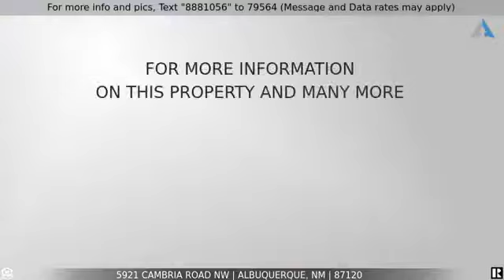5921 CAMBRIA Road NW, Albuquerque, NM 87120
!!!Withdrawn From The Market!!! Best Value Single Story home w/ Refrigerated Air in Taylor Ranch! 4 Bedrooms, 2 Living Areas, 2 Bathrooms, Covered Back Porch, All Appliances are Included. Open Living, Dining and Kitchen w/Granite Counter Tops. Wood Burning Fireplace, Pitched Roof, Extra Large Carport, and Large Front Yard. The 2nd living area is currently being used as a Huge Bedroom plus it has an Office/Bonus Room and walk in Closet. NO HOA! This home can flex to your needs so come see for yourself.